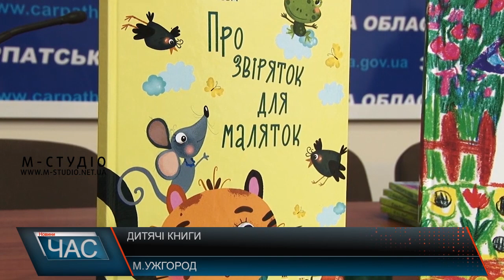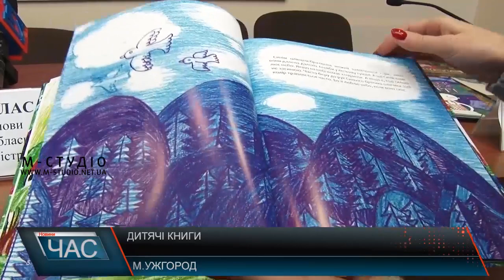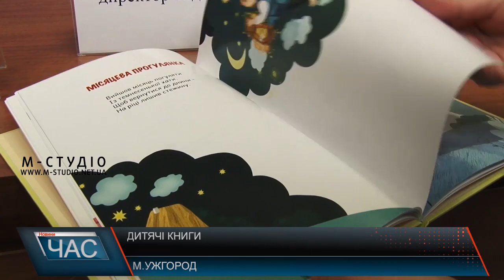Дитячі книги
В Ужгороді презентували дві дитячі книги: «Олівці-братики» Володимира Фединишинця та «Про звіряток для маляток» Ольги Тимофієвої. Презентація була інтерактивною. Поки дорослі говорили про книги, діти малювали доповідачів, а наприкінці театралізовано показали уривок із однієї книги.